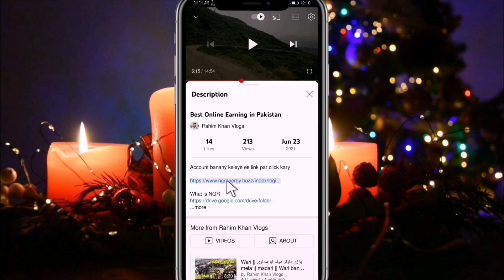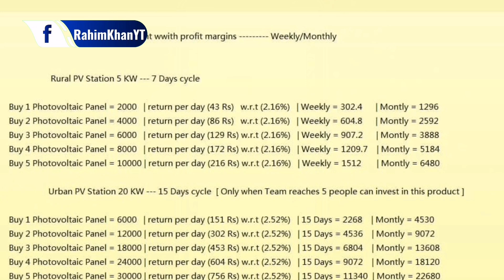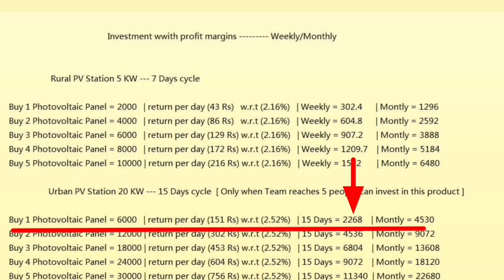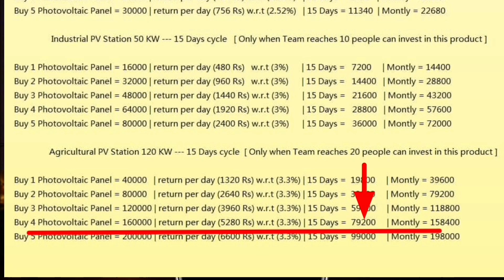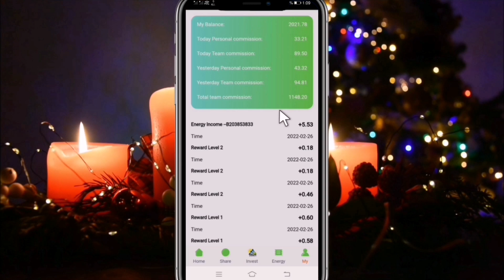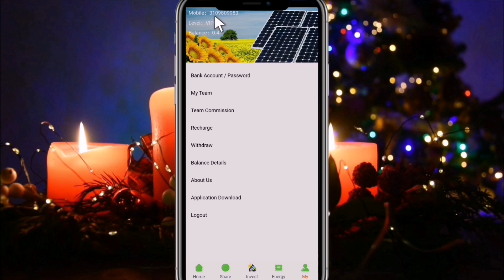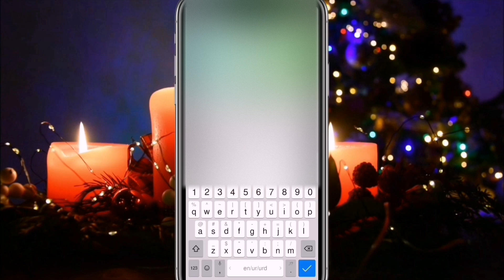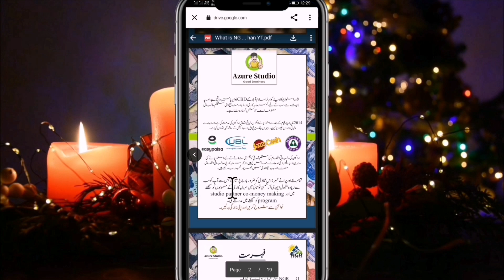Best Online Earning Application in Pakistan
اکاؤنٹ بنانے کے لئے اس لنک پر کلک کریں 👇👇

Content of this Video
00:00 - Earn Money Online
01:15 - how to create NGR Energy Account
04:01 - what is ngr energy
05:22 - NGR Investment chart
11:56 - invite bonus and Commission
14:59 - Resharge Invest on NGR Energy
20:54 - how to withdraw from NGR Energy
23:11 - important from Rahim Khan YT

 Twitter.com/RahimkhanYT

What is NGR energy
How to earn money on NGR app
Best online Earning website in Pakistan 200